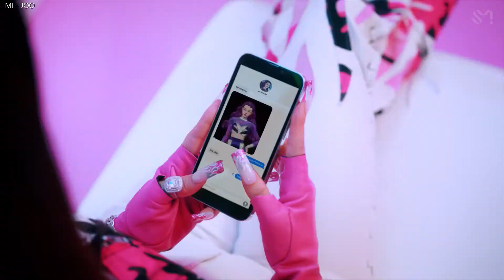aespa - 'Savage' | M/V Official Instrumental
Hi guys, this is 'Savage' Instrumental. A song by aespa! 🌸

❥• [LYRICS ROMANIZED]

Don’t you know I’m a Savage?

I’m a Killa neoreul kkael ae
ajikdo garigo hwangageul pyeolchin neo
paella We Holler
duryeopji ana neo neo Hit you harder

nal mireo neoheo Deep fake on me
junbiga andwen mudaero
moraneoheo Fake on me
Got everybody mock up to me
suchireul neukkige mentaleul heundeureonwa
ssaneulhan gwanjung muneojyeo ae
deoneun neol mot chama Say No!

dugo bwa nan jom Savage
neoye Dirty han Play
deoneun dugo bol su eopseo
nareul muneotteurigo shibeun
ne hwangakdeuri jeomjeom
neoreul guchukhal iyuga dwae
I’m a Savage
neol bushyeo kkae julge Oh
I’m a Savage
neol jitbalba julge Oh

Get me get me now
(Zu Zu Zu Zu)
jigeum nareul jaba
anim nan deo Savage
ijen naega neoreul jaba
Now I’m a Savage

Gimme gimme now
Gimme gimme now
[KR/NN] neoye mari boyeo
[KR/NN] ne yakjeom Algorithm
gimi gimi na
gimi gimi na
[WT/GS] MA ae SYNK banghae malgo
[WT/GS] kkeojyeo Savage

Mmmh Everybody looks at me
iksukhajanhni
yangbohae chamayaman dwae
eoreunseureopge
I’m locked up in the glass
nan nolgo shibeunde
neomu kkeumjjikhan gidae
geureon hwangak teure nareul gadweo nwa

I’m going kwangyaro Game in
mullichyeo gyomyohan iganjil
And my aerobuteo
meoreojige mandeul
hweshimchan ne Trick
We gone kwangyaro Game in
beeobeoryeo nae biche geom
demijireul ibeun nege
injeongsajeong bol geot eomneun peonchi

geugeot bwa nan jom Savage
neoye jaesaengnyeokeul maga
heuteureonwa ppaenwa
ijji mara yeogin baro kwangya
neoye shigongganeun nae tteuttaero
Make It break it
I’m a Savage

Gimme gimme now
Gimme gimme now
[WT/GS] neoye mari boyeo
[WT/GS] ne yakjeom Algorithm
gimi gimi na
gimi gimi na
[KR/NN] MA ae SYNK banghae malgo
[KR/NN] kkeojyeo Savage

wigie ppajin nal jigyeojun geon neoyeosseo
My naevis we love U
My victory hanaye SYNK DIVE
modu nega mandeureojun gihweran geo
I know your sacrifices Oh
ara urin bandeushi
ne gieokdeuleul chajajulge
urin manna kkok buhwal geudaeum

Savage
Savage
Yeah~

Gimme gimme now
Gimme gimme now
[KR/GS] neoye mari boyeo
[KR/GS] ne yakjeom Algorithm
gimi gimi na
gimi gimi na
[WT/KR] MA ae SYNK banghae malgo
[WT/KR] kkeojyeo Savage

Ha ha, What?

❥• FOLLOW aespa : 🌸